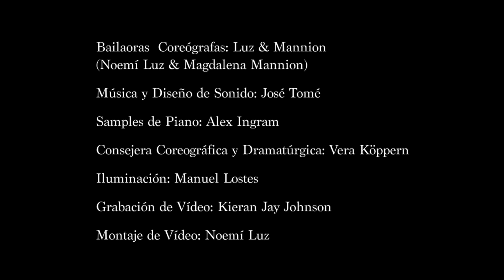Re Red | Ensayo abierto | Centro Coreográfico María Pagés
Re Red - Una nueva producción de Luz & Mannion
Residencia Técnica con el Centro Coreográfico de María Pagés
Teatro Josep Carreras, Fuenlabrada

Bailaoras/Coreógrafas: Noemí Luz & Magdalena Mannion
Música y diseño de sonido: José Tomé
Samples de piano: Alex Ingram
Iluminación: Manuel Lostes
Consejera coreográfica y dramatúrgica: Vera Köppern
Grabación de vídeo: Kieran Jay Johnson
Montaje de vídeo: Noemí Luz

Producido por Dotdotdot Dance